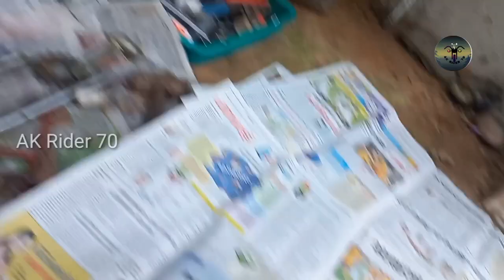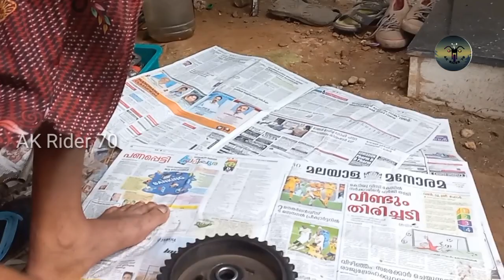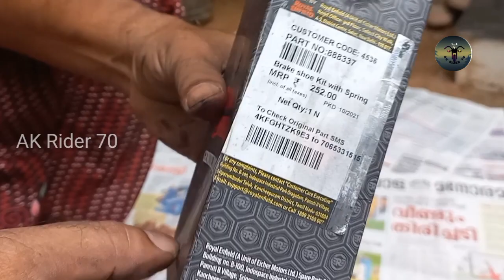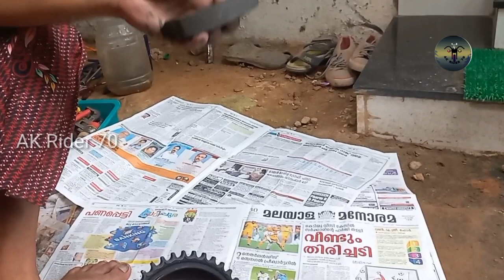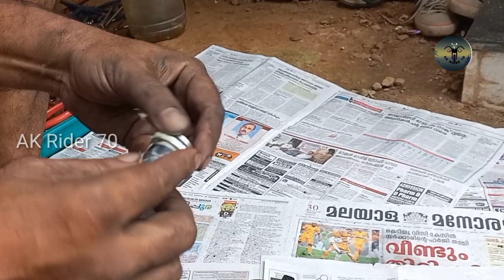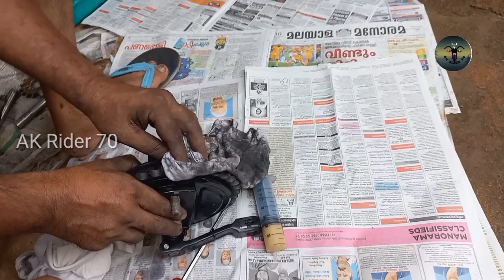Royal Enfield Rear Brake 8000 km Service Full Details AK Rider 70 Malayalam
Royal Enfield Swing Arm Bush Metal Changing  AK RlDER 70 Malayalam

How to Change Swing Arm Bush in Royal Enfield

Royal Enfield Swing Arm Bush Lobing

Swing Arm Bush problem in Royal Enfield

oyal Enfield 20000 km back

Royal Enfield 20000 service details

How to service 20000 in Royal Enfield..

Royal Enfield servicing full details

Royal Enfield |Buffing Material Full Details| and Amount AK Rider 70 Malayalam

Buffing ന് ആവശ്യമായ സോപ്പും ( green compound) 60 Rs - buffing paid white colour 60 - Rs
എന്നവ എല്ലാ hardware shop കളിൽലും ലഭ്യമാണ്

Royal Enfield engine cover buffing

Royal Enfield engine cover polishing

Bullet engine cover buffing and polishing

Royal Enfield tips and trick AK Rider 70

Royal Enfield Front Shockobserver Problem Solve Rider 70Malayalam

Royal Enfield Handlebar Details RD 350 AK Rider 70 Malayalam

Royal Enfield handlebar changing RD 350

Royal Enfield Fuel Tank Rust| Problem and Solution| AK Rider 70 Malayalam

ublished  Oct 2022

Long Punjabi bs6 Silencer Modification in Royal Enfield AK Rider 70 Malayalam

Royal Enfield A6 long Punjabi modification

Catalytic Converter Work in Royal Enfield AK Rider 70 Malayalam

Self Motor Complaints of Royal Enfield Standard 500cc AK Rider 70 Malayalam

Royal Enfield Crank Repairing AK Rider 70 Malayalam

Royal Enfield Singam Bush Problem AK Rider 70 Malayalam

Royal Enfield Chain pad Changing and Air Filter Box Cleaning |Rider 70| Malayalam

Royal Enfield chain cleaning and lobing

Royal Enfield chain adjust

Royal Enfield Chain and rocket changing

Royal Enfield Engine Noise Problem Solve (Oil Cap Spring Cleaning) AK Rider 70 Malayalam

Royal Enfield engine oil change

Royal Enfield Kicker Lubing ||and all bike AK Rider 70 Malayalam

Royal Enfield Kicker spring change

Royal Enfield Kicikr problem

Royal Enfield Kikar hard problem solution

Royal Enfield Singam bus lobing

Royal Enfield clutch cable Ruby

How TO Work Royal Enfield Carburettor AK Rider 70 Malayalam

Royal Enfield carburettor cleaning

Royal Enfield corporator overflow

Royal Enfield carburettor mileage tuning

Royal Enfield silencer changing

Royal Enfield bullet silencer modification

BS6 unboxing Royal Enfield

Royal Enfield standard number plate modificatin

Royal Enfield Spark Plug Change Full Details AK Rider 70 Malayalam

How to change spark plug in Royal Enfield

# spark plug detail

Royal Enfield Neutral Switch Problem AK Rider 70 Malayalam

Royal Enfield Classic 350 Self Starter Problem AK Rider 70 Malayalam

How to Rear Brake Problem and shoe Cleaning in Royal Enfield bullet AK Rider 70 Malayalam

Royal Enfield brake shoe change change Royal Enfield

brake shoe change Royal Enfield

Royal Enfield brake pad change

disc pad change in Royal Enfield

Tyre Installation From Classic To Standard 350 AK Rider 70 Malayalam

Royal Enfield tyre change

#110/90/18 install Royal Enfield standard 350

FAT tyre insulation Royal Enfield 350

Royal Enfield ABS problem and Solution / AK Rider 70 /Malayalam

Royal Enfield fuel indicator problem

Royal Enfield abs complaint

abs working problem Royal Enfield

Royal Enfield Throttle Cable Change /Bullet
350 Cable Change /AK Rider 70 Malayalam

# Royal Enfield accelerator cable change

Royal Enfield accelerator cable lubing

Royal Enfield accelerator cable jam

Royal Enfield Battery Charging Problem AK Rider 70 Malayalam

How To Start a Royal Enfield in Cold Conditions in Morning AK Rider 70 Malayalam

Royal Enfield Pilot Lamp (fog lamp) Change AK Rider 70 Malayalam

Air Filter change For Royal Enfield Bullet  AK Rider 70 Malayalam

Chain Sprocket Bearing Change in Royal Enfield |AK Rider70| Malayalam

Royal Enfield chain sprocket changing

Royal Enfield wheel bearing changing

Royal Enfield Rear Brake Jaam A K Rider 70 Malayalam

Royal Enfield back wheel problem

Royal Enfield rear brake shoe change

Royal Enfield rear brake complaint

Royal Enfield Headlight Bulb Changing AK Rider 70 Malayalam

Seller:

Royal Enfield chain sprocket change

Royal Enfield Child lock change

Royal Enfield chain Lube and cleaning

Royal Enfield chain cleaning and lube

Royal Enfield Engine Cover Remove Cleaning  and Refitting
Royal Enfield C70 Malayalam

 AK Rider 70